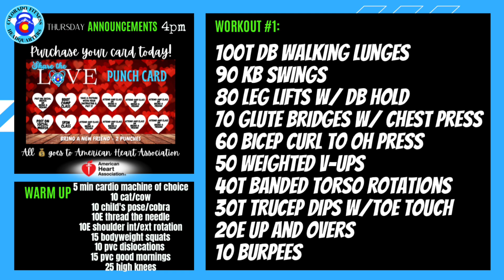HQ4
Endurance Shannon